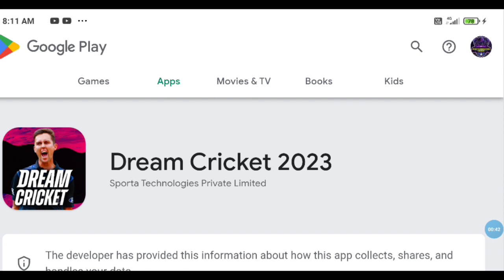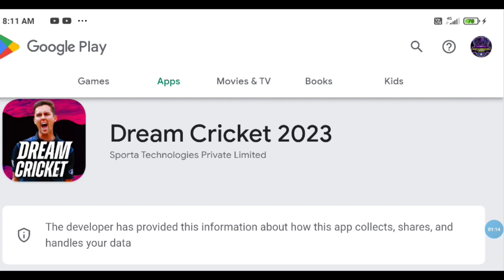How To Download Dream Cricket 2023 | Download Link | Full Review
About The Game :

Revolutionizing mobile cricket gaming experience for cricket fans

Introducing Dream Cricket 2023, the most sensational and thrilling mobile cricket game for all cricket fans! The game is designed to give players a realistic and exciting 3D experience of playing cricket, right on their mobile devices. With ultra realistic motion graphics, players will feel like they are on the field themselves.

The game features a variety of gameplay options, including batting, bowling, and fielding. Dream Cricket 2023 offers players the chance to play in various formats and series to perfect their gameplay and rise through the ranks. The game features a player vs player (PvP) multiplayer option with commentary, making the experience even authentic. Dream Cricket 2023 offers challenging levels that will keep players engaged for hours.

Experience the thrill of playing as your favourite professional cricketers and managing your own Dream team of realistic 3D Licensed Cricketers. The controls and gameplay features of Dream Cricket 2023 are intuitive and professional, making the experience feel realistic and exciting. Controls are easy to use, making it accessible for players of all skill levels.

The game also features an epic and challenging league system that tests the player's skill, and reward them with in-game items as rewards. As a batsmen, you need to focus on timing and skill to score runs, while as a bowler, you need to strategise and outsmart the opposing team's batsmen.

Overall, this mobile cricket game is the perfect choice for cricket enthusiasts looking for a professional and exciting game experience. With its realistic gameplay, immersive commentary, and diverse features, it is sure to provide hours of entertainment for players of all skill levels.

1. new cricket game
2. new cricket game 2023
3. dream cricket 2023
4. dream cricket 2023 game
5. dream cricket 2023 gameplay
6. dream cricket 2023 download
7. dream cricket 2023 download link
8. how to download dream cricket 2023
9. new cricket game launched
10. new cricket game android
11. new cricket game play store